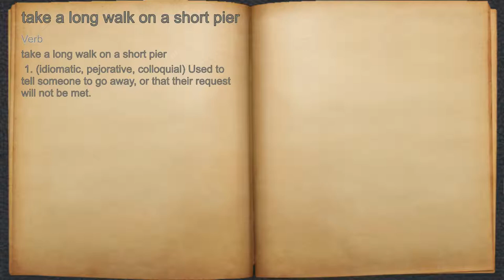What does take a long walk on a short pier mean?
A spoken definition of take a long walk on a short pier.

Intro Sound:
Typewriter - Tamskp